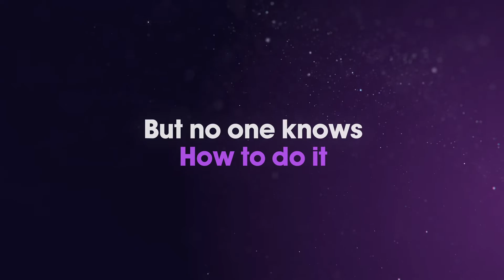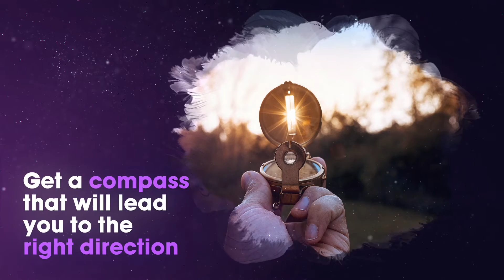Dream Big with UPSC Pathshala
Dream big with UPSC Pathshala where you get super affordable one-to-one training programs and customised study plan with personal mentor.

►Download our UPSC Pathshala App to book a free demo class now and continue your UPSC CSE preparation anywhere anytime

Happy Learning!